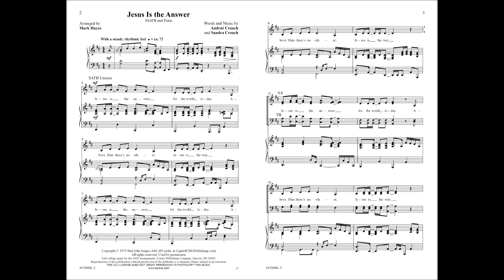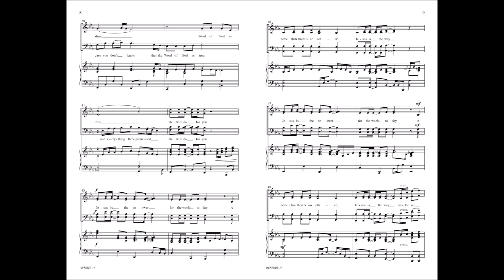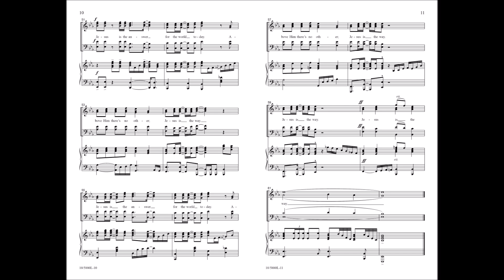Jesus Is the Answer | arr. Mark Hayes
10/5880L Jesus Is the Answer | arr. Mark Hayes

Church musicians are undoubtedly familiar with the music of Andraé and Sandra Crouch, and legendary writer Mark Hayes has now arranged one of their most popular songs for church choirs everywhere. Your group will certainly enjoy singing the melody as it is passed back and forth between sections in this joyfully rhythmic setting. The music builds to a powerful climax, with the entire ensemble triumphantly proclaiming, “Jesus is the way!”